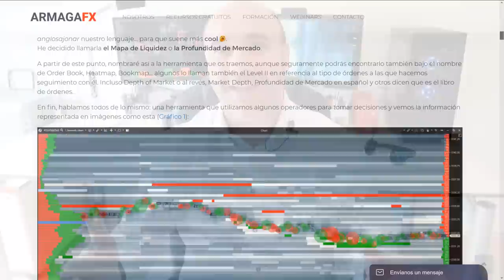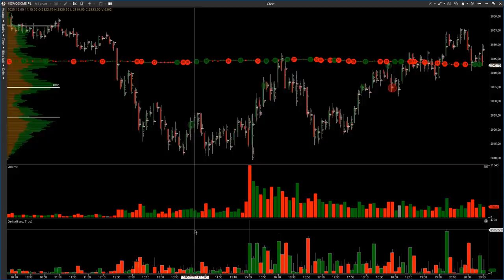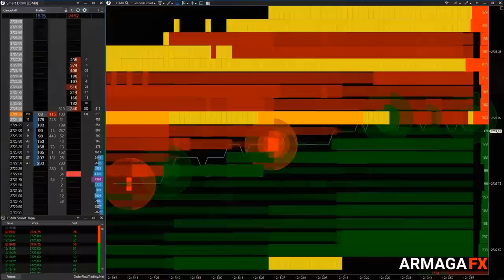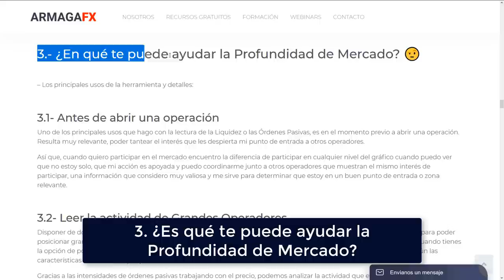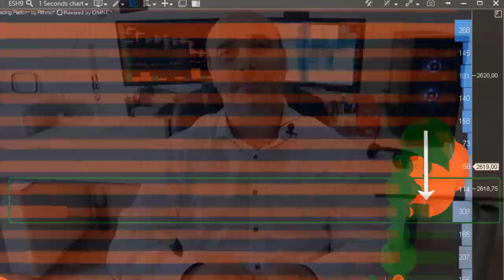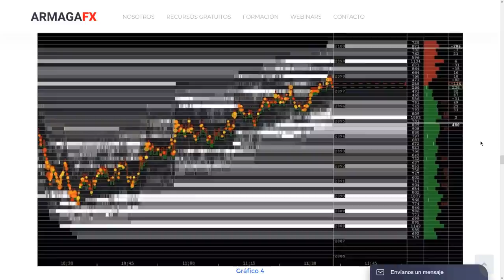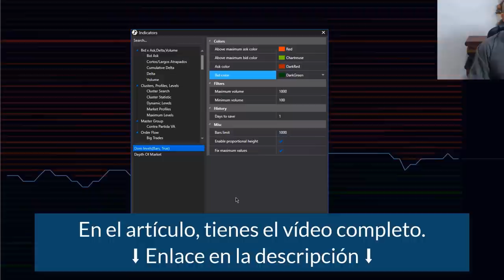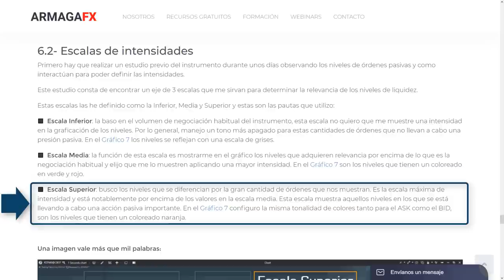[1/3] Profundidad de Mercado: la mega-guía | Conceptos Básicos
Mapa de Liquidez, Level II, Order Book, Profundidad de Mercado, Auction Vista, Heatmap, Bookmap, Depth of Market, DOM Levels, Market Depth Map... entre otros muchos nombres que van saliendo, herramientas dedicadas a trabajar la relación de órdenes pasivas.

Índice del contenido para que puedas navegar más cómodamente por las secciones del vídeo:

00:00 Intro
03:30 1.- ¿Qué es la Profundidad de Mercado?
12:32 2.- ¿Qué es mejor el DOM o el Mapa de Liquidez?
17:23 3.- ¿En qué te puede ayudar la Profundidad de Mercado?
17:48 3.1- Antes de abrir una operación
19:11 3.2- Leer la actividad de Grandes Operadores
22:41 3.3- Pistas sobre la continuidad del movimiento
25:31 4.- ¿En qué te puede perjudicar la Profundidad de Mercado?
25:47 4.1- El problema de la temporalidad
27:58 4.2- La Liquidez es una barrera
29:25 4.3- Poner el foco solo en las Órdenes Pasivas
30:53 5.- Plataformas
31:25 6.- Indicadores
32:32 6.1- Configurar el Mapa de Liquidez
37:42 6.2- Escalas de intensidades

🔥 ¡GRATIS! 🔥 La Guía más completa sobre la Profundidad de Mercado

No hay mucha información sobre qué es la profundidad de mercado, como interpretarla con sus ventajas y desventajas, por ello hemos decidido crear la mayor guía dedicada a la materia de la red hispanohablante.

¡Mira el video completo y el articulo de nuestra web para aprender sobre la Profundidad de Mercado!